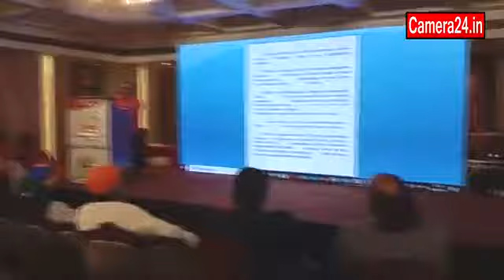नागपुर में CAIT की नेशनल गवर्निंग काउंसलिंग मीटिंग आयोजित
नागपुर। कन्फेडरेशन ऑफ ऑल इंडिया ट्रेडर्स कैट की नेशनल गवर्निंग काउंसलिंग मीटिंग नागपुर में आयोजित हुई जिसमें देशभर के व्यापारी नेताओं.

Camera24 - NEWS Group

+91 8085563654